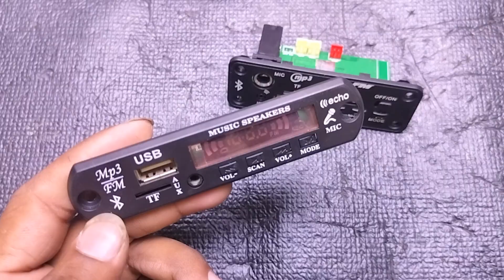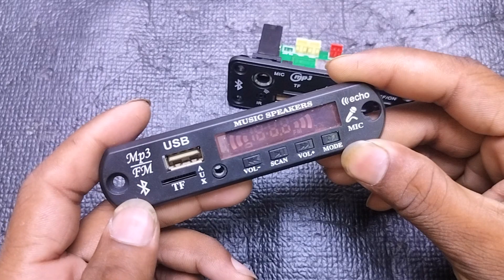Bluetooth Speaker बनाने के लिए कौन-सा खरीदें ❌ | NEW Audio Panel with Amplifier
Bluetooth Speaker बनाने के लिए कौन-सा खरीदें || Bluetooth module best BT kit Low cost

Bluetoothmodule
btkit
bestcard
konsabesthai
module